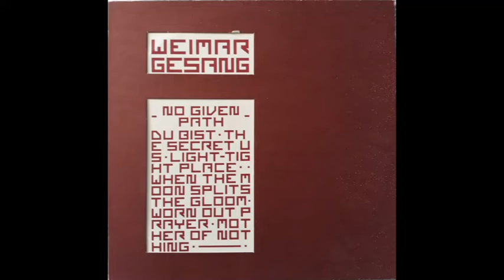Weimar Gesang - Mother of nothing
GioiaFolliaRabbiaPoesia: Note disordinate di suoni e rumori
From Mini Lp "No given path"
Weimar Gesang sono:
Fabio Magistali
Paolo Mauri
Donato Santarcangelo
Published: Supporti Fonografici 1986